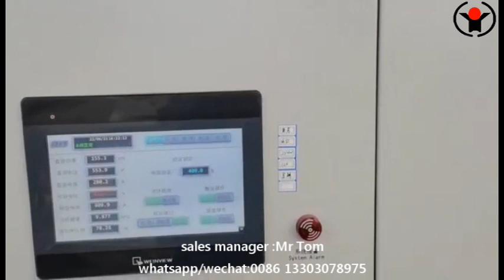FOREVER® Long Bar Hardening and Tempering machine induction production line